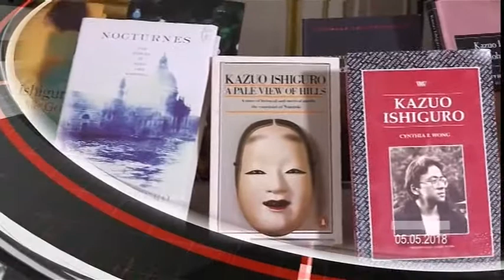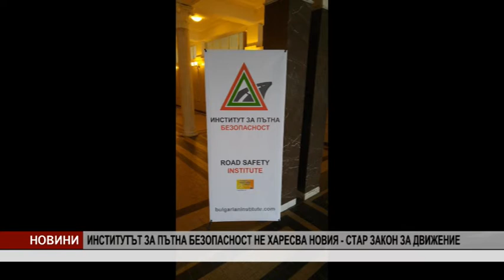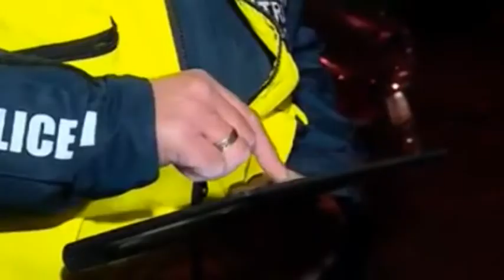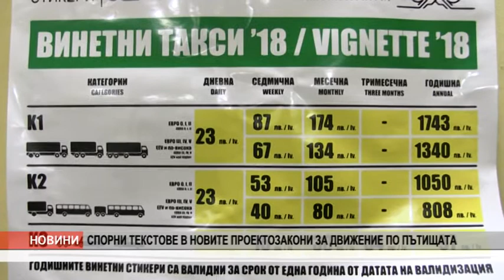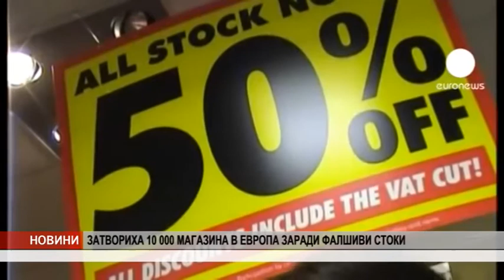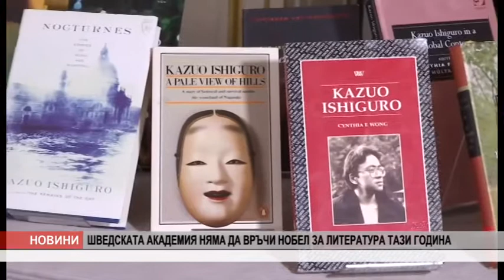VE4ERNI 05 05 2018